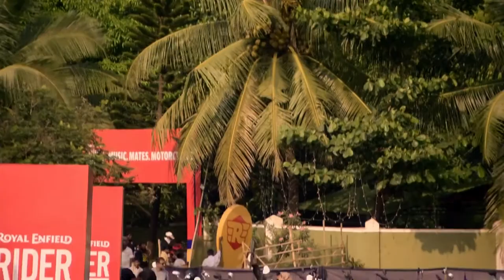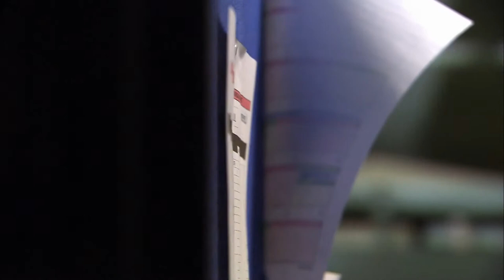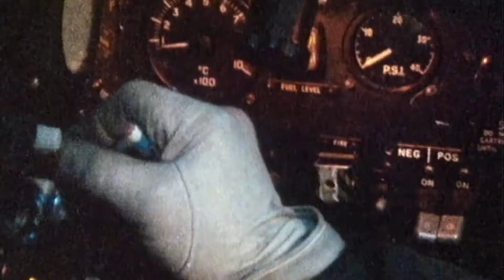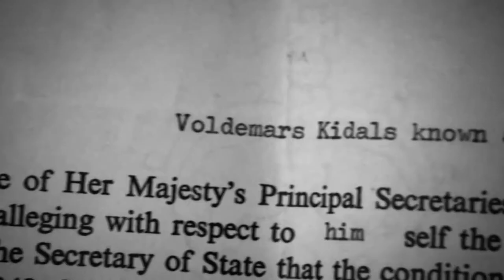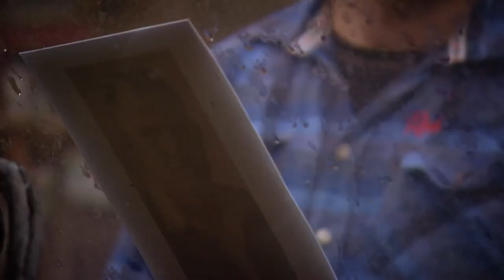GUY MARTIN India, Vulcan and Latvia Trailer for Channel 4 UK 2015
Guy Martin helps work on the Vulcan Bomber for its final flight, travels to India and Latvia. Proper